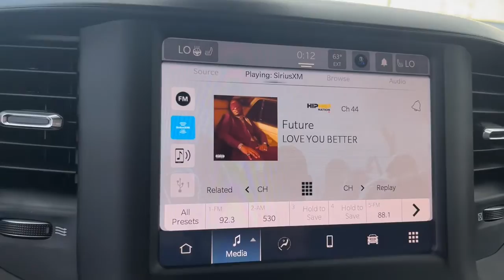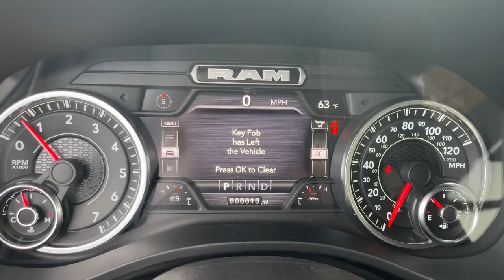2022 Ram 1500 Muncie, Anderson, Fishers, Noblesville, IN Newcastle 2226900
Granite Crystal Metallic Clearcoat New 2022 Ram 1500 Big Horn/Lone Star available in Newcastle,